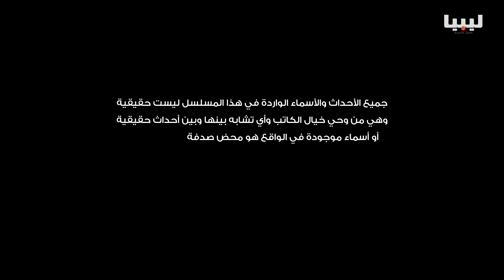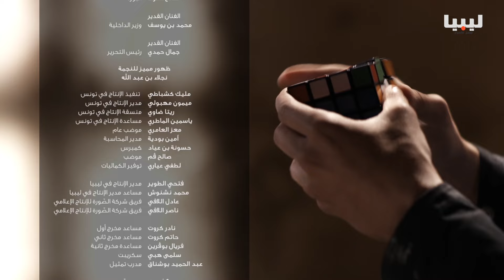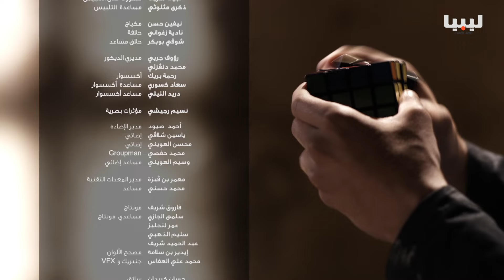مسلسل روبيك الحلقة الرابعة RUBIK EPISODE 04 LIBYA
إنتاج

قناة ليبيا لكل الأحرار
و
 شركة الصورة للإنتاج الإعلامي

من صناع مسلسل ( دراجنوف ) الكاتب : سراج هويدي ، المخرج : اسامة رزق ، المنتج وليد اللافي

مسلسل روبيك

مسلسل درامي اجتماعي ضخم متصل من 15 حلقة مدة كل حلقة 40 دقيقة

يندرج المسلسل تحت خانة مسلسلات دراما التشويق والإثارة بأحداث مشوقة وأسرار لا تنكشف حتى اللحظات الأخيرة من العمل احداث المسلسل ليس لها اي علاقة بالسياسة اوالتجادبات السياسية و المسلحة في ليبيا العمل يتحدث عن الشعب الليبي و حياته اليومية

يتكون العمل من عدة خطوط درامية عبر عدة قصص لمجموعة من الشخصيات تبدو متباعدة في البداية ولا تلبت ان تبدأ في التصادم مع بعضها البعض عبر حبكة مشوقة مليئة بالأسرار والألغاز .. بداية بمروان الشاب المكافح البسيط والذي يعمل في احدى ورش صيانة السيارات والذي تنقلب حياته رأساً على عقب بعد تعرفه على الفتاة أميرة والتي يسعى للزواج بها ويفعل المستحيل من أجل ذلك رغم رفض والدتها الشديد وايضاً المنافسة الشديدة التي يجدها من شخص أخر لم يتوقعه على الإطلاق ويتنقل بنا المسلسل لعالم الجريمة المنظمة عبر شخصيتي الشامخ وصقر اللذان يقودان اكبر عصابتين اجراميتين في البلاد ويتنافسان على من يفرض سطوته المطلقة على عالم الجريمة فيها ويقف الضابط احمد قائد احد الأجهزة الأمنية حجر عثرة امام مخططاتهم ويحتدم الصراع بينهم ويتداخل نتيجة الصلات التي تربط هذه العصابات الاجرامية ببعض الرجال النافذين في السلطة .. فأي طريق سيسلك مروان للزواج بأميرة وهل سينجح الضابط احمد في مقاومة التنظيمات الاجرامية والقضاء عليها .